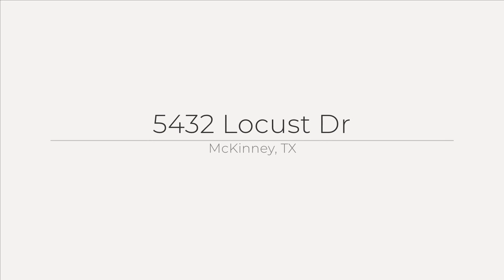5432 Locust Dr, McKinney, TX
See the Property Web Site! :: Bryan Brickman - Brickman Real Estate - (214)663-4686 :: Gorgeous split-level with huge HOA maintained fenced yard and gazebo offers an open floorplan, tons of natural light, oversized garage, an abundance of closets and unlimited hot showers with a tankless water heater. Unique plan with main living spaces upstairs boasts raised ceilings, expansive views and hardwoods throughout main floor. Kitchen features granite, SS appliances, gas range and is open to the breakfast, living and formal dining (or office). Downstairs includes guest & MIL suites with walk-in tub, separate kitchenette in large utility room with sink and direct yard access. Neighborhood pool, pond & trails.